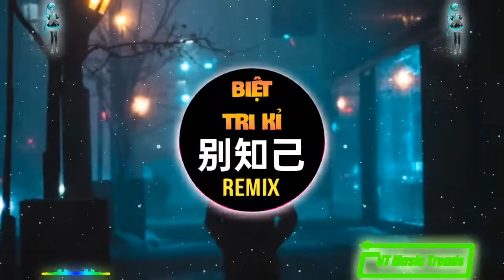tiktok mashup 2022 海来啊木 - 别知己 (FkHs DJZYH抖音版) 越南鼓